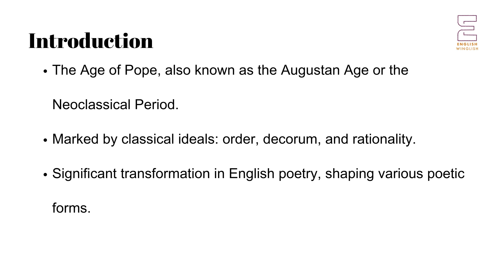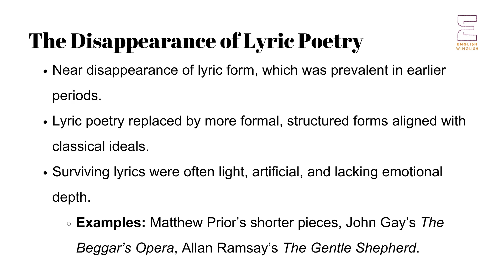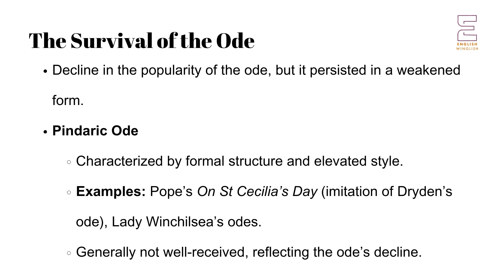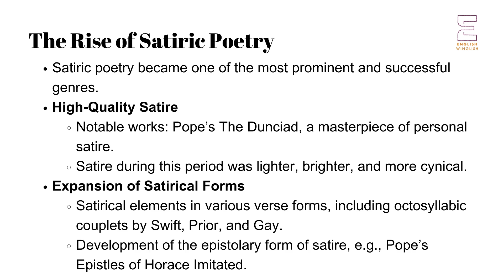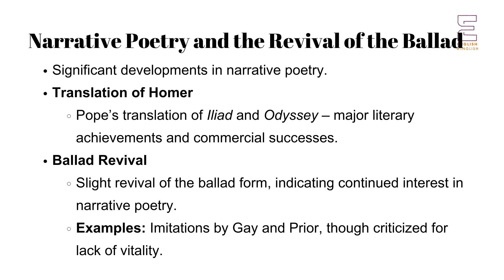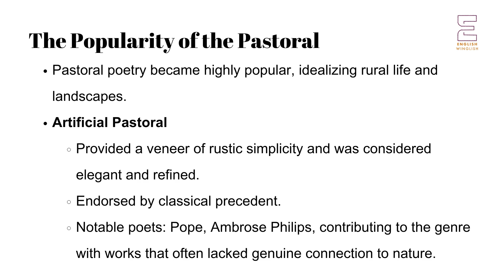Age of Pope Development of Poetic Forms | NTA NET TGT PGT English | History of English Literature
This series of lectures is focused on preparing UGC NET NTA PGT for English, as well as students of literature, especially those doing MA English. Click the following link to get the link to get MCQs related to the series.